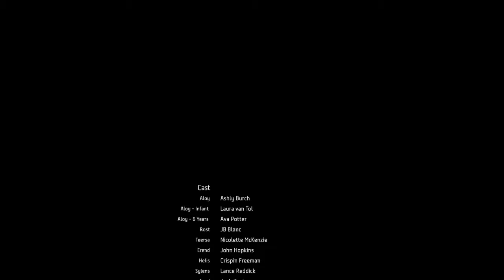Horizon Zero Dawn: Ending Cutscenes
After the final confrontation with Hades at he spire Aloy travels to an unforeseen place, for a very important reason. We also see Sylens true ententions aswell.